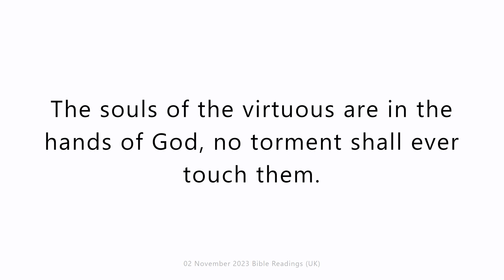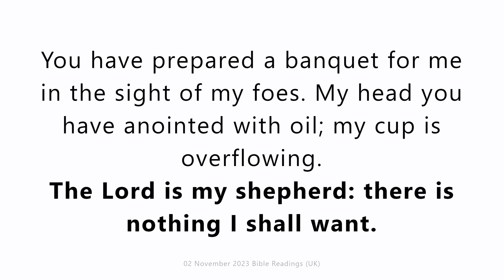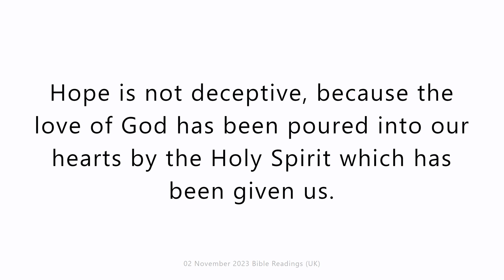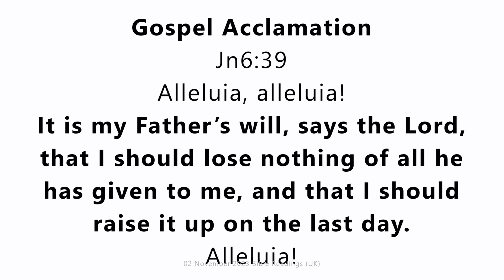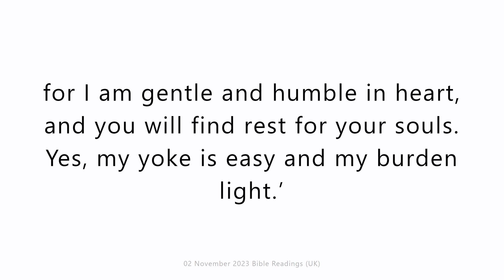02 November 2023 Catholic Mass Bible Reading (UK)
02 November 2023 Catholic Mass Bible Reading (UK)
Thursday 2 November 2023 (UK)
First reading
Wisdom 3:1-9
The souls of the virtuous are in the hands of God,
no torment shall ever touch them.
In the eyes of the unwise, they did appear to die,
their going looked like a disaster,
their leaving us, like annihilation;
but they are in peace.
If they experienced punishment as men see it,
their hope was rich with immortality;
slight was their affliction, great will their blessings be.
God has put them to the test
and proved them worthy to be with him;
he has tested them like gold in a furnace,
and accepted them as a holocaust.
When the time comes for his visitation they will shine out;
as sparks run through the stubble, so will they.
They shall judge nations, rule over peoples,
and the Lord will be their king for ever.
They who trust in him will understand the truth,
those who are faithful will live with him in love;
for grace and mercy await those he has chosen.

Responsorial Psalm
Psalm 22(23)
The Lord is my shepherd: there is nothing I shall want.
there is nothing I shall want.
Fresh and green are the pastures
where he gives me repose.
Near restful waters he leads me,
to revive my drooping spirit.
He guides me along the right path;
he is true to his name.
If I should walk in the valley of darkness
no evil would I fear.
You are there with your crook and your staff;
with these you give me comfort.
You have prepared a banquet for me
in the sight of my foes.
My head you have anointed with oil;
my cup is overflowing.
all the days of my life.
In the Lord’s own house shall I dwell

Second reading
Romans 5:5-11
Hope is not deceptive, because the love of God has been poured into our hearts by the Holy Spirit which has been given us. We were still helpless when at his appointed moment Christ died for sinful men. It is not easy to die even for a good man – though of course for someone really worthy, a man might be prepared to die – but what proves that God loves us is that Christ died for us while we were still sinners. Having died to make us righteous, is it likely that he would now fail to save us from God’s anger? When we were reconciled to God by the death of his Son, we were still enemies; now that we have been reconciled, surely we may count on being saved by the life of his Son? Not merely because we have been reconciled but because we are filled with joyful trust in God, through our Lord Jesus Christ, through whom we have already gained our reconciliation.

Gospel Acclamation
Jn6:39
Alleluia, alleluia!
It is my Father’s will, says the Lord,
that I should lose nothing of all he has given to me,
and that I should raise it up on the last day.
Alleluia!

Gospel
Matthew 11:25-30
Jesus exclaimed, ‘I bless you, Father, Lord of heaven and of earth, for hiding these things from the learned and the clever and revealing them to mere children. Yes, Father, for that is what it pleased you to do. Everything has been entrusted to me by my Father; and no one knows the Son except the Father, just as no one knows the Father except the Son and those to whom the Son chooses to reveal him.
‘Come to me, all you who labour and are overburdened, and I will give you rest. Shoulder my yoke and learn from me, for I am gentle and humble in heart, and you will find rest for your souls. Yes, my yoke is easy and my burden light.’